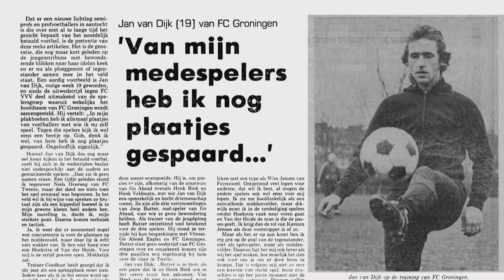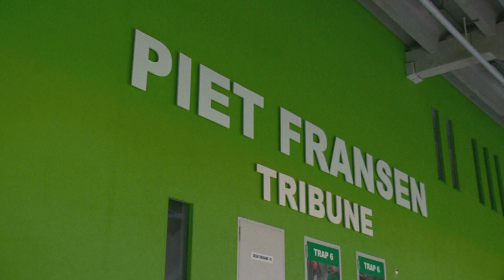Fox Sports DOC: Mister FC Groningen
Jan van Dijk werd op 10 december 60 jaar. Hij speelde tussen 1975 en 1992 537 officiële wedstrijden voor FC Groningen en was er ook zes jaar trainer.
Toch heeft Van Dijk niet altijd de waardering gevoeld voor zijn verdiensten voor de club. In de documentaire 'Mister FC Groningen' wordt met Van Dijk en mensen die met hem samenwerkten teruggekeken en wordt gezocht naar het antwoord op de vraag of Jan van Dijk of Piet Fransen Mister FC Groningen is.